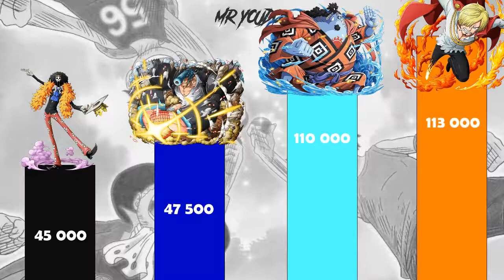Straw Hat Pirates Power Levels - Mr YouDou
►Important: The power levels and rankings are just my opinion, give your opinion in the comments and propose your rankings

I make videos for fun: AMV/Power Levels